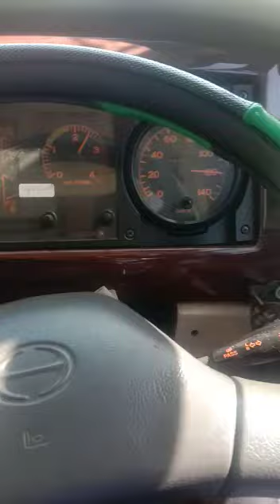sumberalam 03C Hendra Bukan Ahok Speedo Mentok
Enjoooy Yaaaaah... :)

**Video Equipment**